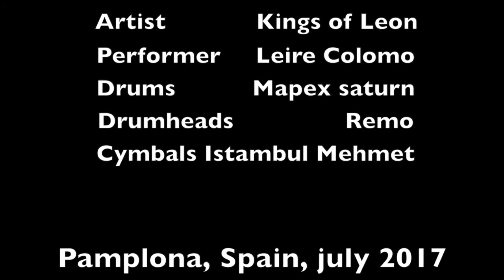Around the world - Kings of Leon drums cover by Leire Colomo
Cover del tema "Around the world" de Kings of Leon (Nathan Followill batería)